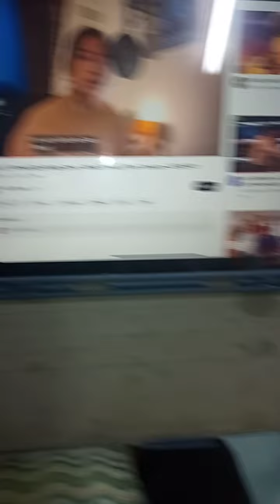A Hopeful love Song "Fly Up"❣️